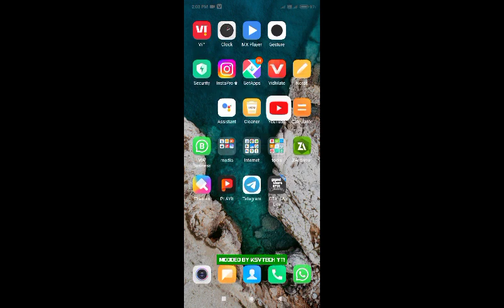23 March 2023gta sa best cleo mod hacks vip mod new graphic mod